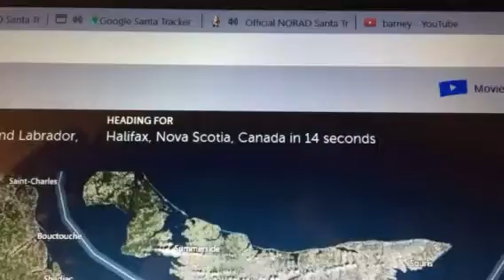Santa In Halifax Nova Scotia 2015